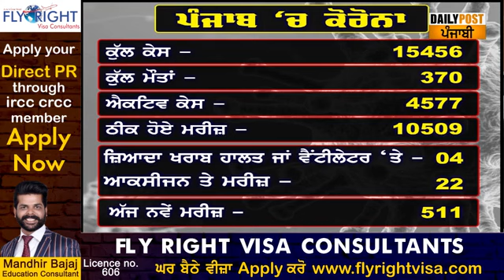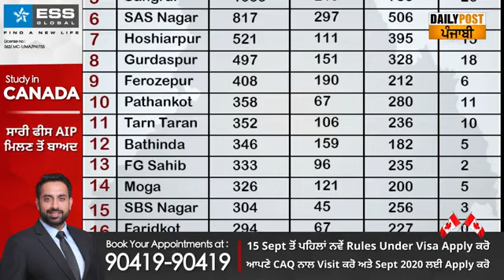ਖੂਨ ਵੇਚਣ ਦੇ ਫੈਸਲੇ ਤੋਂ ਪਿੱਛੇ ਹਟੀ ਪੰਜਾਬ ਸਰਕਾਰ, ਹੁਣ ਮੁਫਤ ਮਿਲੇਗਾ ਪਲਾਜ਼ਮਾ !